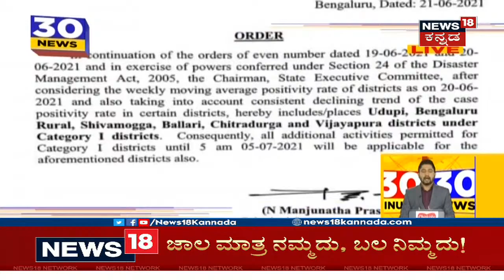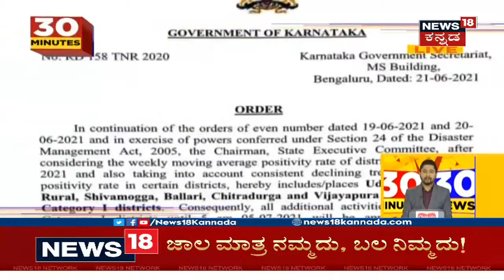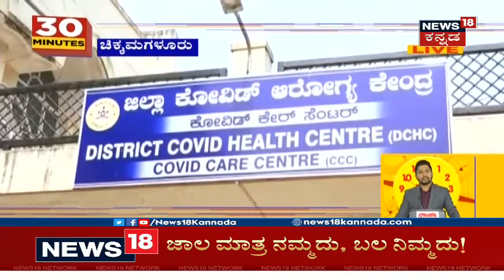Karnataka News Updates | ರಾಜ್ಯದಲ್ಲಿ ನಿನ್ನೆ 4,267 COVID ಸೋಂಕಿತರು ಪತ್ತೆ; 142 ಮಂದಿ ಸಾವು!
Karnataka News Updates |  ರಾಜ್ಯದಲ್ಲಿ ನಿನ್ನೆ 4,267 Coronavirus ಸೋಂಕಿತರು ಪತ್ತೆಯಾಗಿದ್ದು, ನಿನ್ನೆ ಮಹಾಮಾರಿ ಕೊರೋನಾ ಸೋಂಕಿಗೆ 142 ಮಂದಿ ಸಾವನ್ನಪ್ಪಿದ್ದಾರೆ.
2:31 ಕೊರೋನಾ ಇಳಿಕೆಯಾದ ಹಿನ್ನೆಲೆ, 17 ಜಿಲ್ಲೆಗಳಲ್ಲಿ ಸಡಿಲಿಕೆ ಮಾಡಲಾಗಿದೆ.
3:39 ದೇಶಾದ್ಯಂತ ನಿನ್ನೆ 84 ಲಕ್ಷ ಮಂದಿಗೆ ಲಸಿಕೆ ನೀಡಲಾಗಿದೆ.
4:47 ಇಂದಿನಿಂದ Andhra Pradesh, Telangana ರಾಜ್ಯಗಳಿಗೆ Karnatakaದಿಂದ ಬಸ್ ಸಂಚರಿಸಲಿವೆ.
5:16 Unlock ಮೊದಲ ದಿನವೇ ಸಾರಿಗೆ ಸಂಚಾರ ಯಶಸ್ವಿಯಾಗಿದೆ.